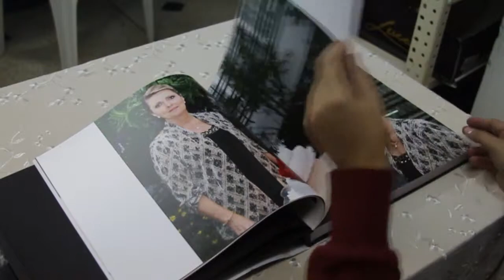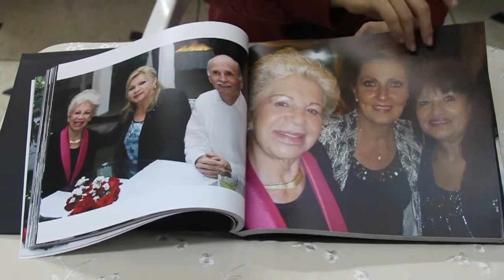Libro Con Estilo digital Grande Apaisado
Muestra de nuestro foto libro o photobook de 33 x 28 cm (libro cerrado), en papel fotografico perlado de 190gr , con sobre cubierta impresa brillante en tapa dura de 8 puntos de lino negro y guardas negras. es el libro mas grande y de mayor calidad que podemos realizar en conestilodigital.com , para mayor informacion
puedes llamar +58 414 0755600